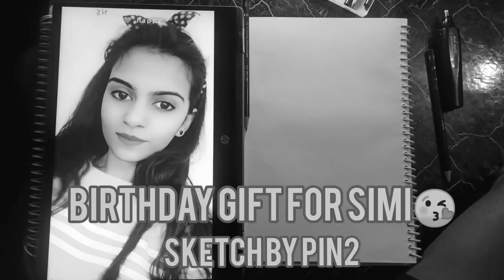SKETCH OF SIMI BIRTHDAY GIFT BY PIN2 BHATT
THIS SKETCH IS BIRTHDAY GIFT FOR MY SISTER SIMI.. I HOPE YOU LIKED THE SKETCH
HAPPY BIRTHDAY SIMI 😍😍

MY MUSIC CHANNEL: UCPDzM_mNbY2do6cbJh-I78w